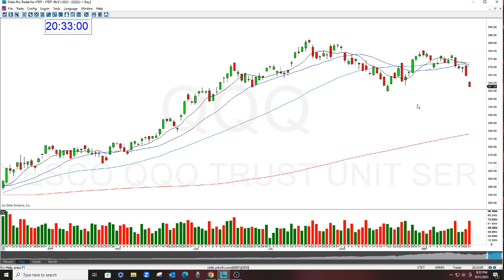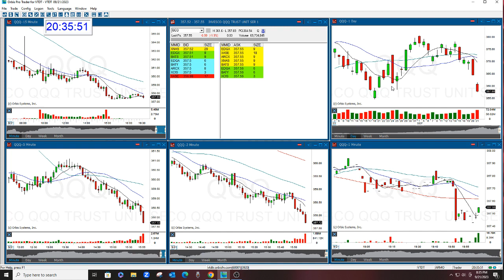QQQ MARKET REVIEW 9-21-2023